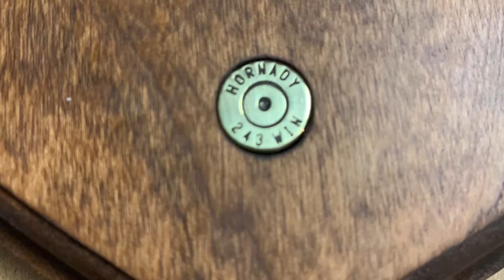Make your own Antlers on a Plaque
I have been putting my deer antlers on a plaque for a number of years and just wanted to share the spray foam idea, works better than plaster of paris.